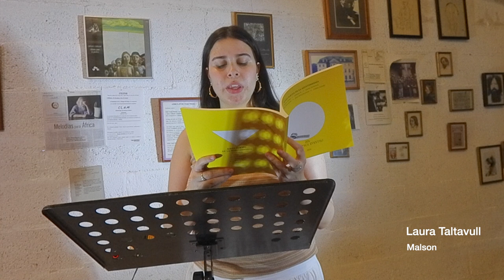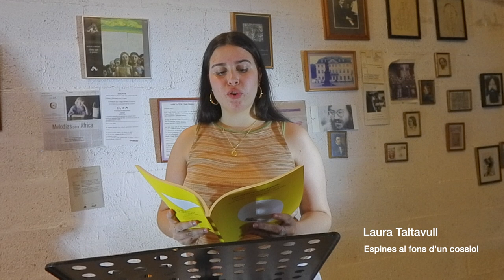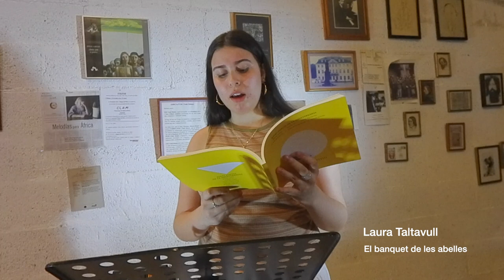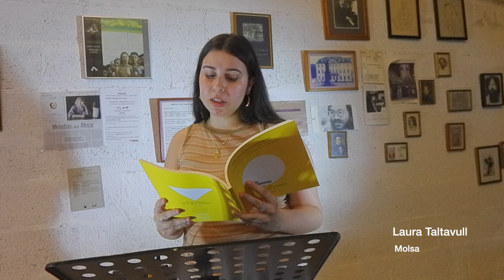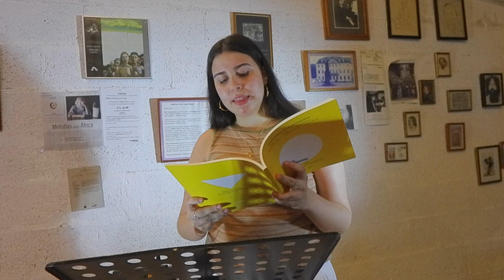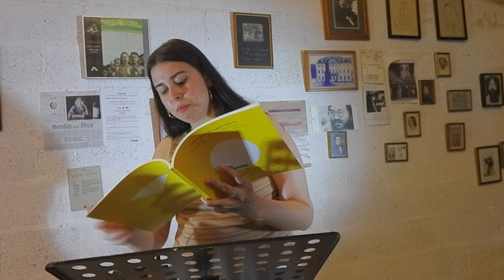Laura Taltavull Solstici 2024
Recital de deu poemes en el marc de la publicació del 20è Solstici d'Estiu de joves poetes (1997). Es presentà dissabte 6 de juliol, a les 20:30h, al mirador de la Fundació ACA a Búger.
Enguany, amb sis poetes, provinents del País Valencià, Catalunya, Menorca i Mallorca: Víctor Benavides, Carme Alegre, Ànnia López, Joan Rotger, Laura Taltavull i Ferran Pi.
La presentació ho és, també, del poemari conjunt i que conté els poemes visuals del concurs Un cop d'ull 2023.
Per tancar l'acte hi hagué un concertet de Fades, en versió duet.

LAURA TALTAVULL
(Palma, 2002) és graduada en Llengua i literatura a la Universitat de les Illes Balears (UIB). La seua vida acadèmica l'ha portada a investigar àrees tan diverses com el cinema, la literatura galaicoportuguesa o els processos d'adquisició de la llengua. Recentment, ha publicat poesia i traducció a la revista Caldesa, i ha estat una de les finalistes de la sisena edició del Certamen de Poesia Jove Salvador Iborra.
Però el que interessa avui i ara és la seua poesia, dedicada a l'obertura d'espais sagrats on deixar florir la memòria. Laura sovint conjuga imatges de flora i fauna per crear els espais poètics cap on ens porta com per explicar-nos una història antiga que passa per la carn i la corporalitat oberta en canal. El lector es trobarà amb boscos i jardins plens de criatures, foscúries, misteris, crepuscles, aquositats i soledats. La poesia de Laura arriba com una rondalla nocturna, amb una sintaxi senzilla i directa, i un lèxic clarobscurejat. Tota la suavitat que s'agrupa a les paraules de Laura també té el seu envers, car les seues paraules coneixen la víscera i la lletjor tan bé com la llum. (Carme Alegre)